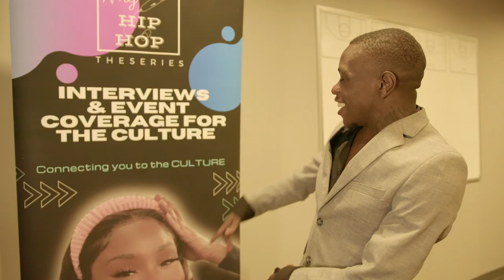Master P No Limit Reunion Tour Official Vlog